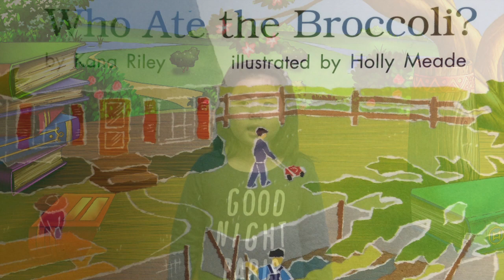Who Ate the Broccoli?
발표자: Nina Chon
책이름: Who Ate the Broccoli?

리딩타운 토랜스에서는 학생들이 책을 읽은 후 직접 작성한 북리포트를 프레젠테이션 형식으로 발표하게 합니다. 자신의 글을 직접 읽게 함으로, 사람들 앞에서의 스피치에 익숙해지고, 자신의 의견을 밝히는데 자신감을 가지게 됩니다.